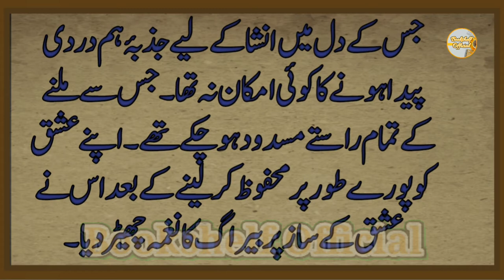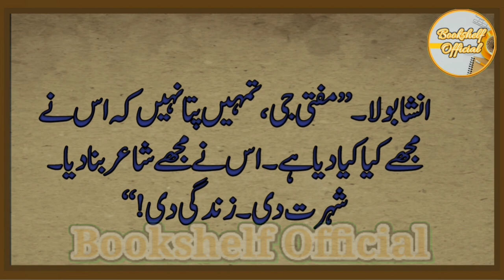Ibn-e-Insha And Mumtaz Mufti | ابن انشاء ممتازمفتی | Insha ji | Urdu Love Story | Bookshelf Official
Sher Muhammad Khan 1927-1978, better known by his pen name Ibn-e-Insha, was a Pakistani Urdu poet, humorist, travelogue writer and newspaper columnist.
Along with his poetry, he was regarded as one of the best humorists of Urdu. Ibn e Insha (ابن انشاء) is well known for his sufi poetry. Ibn e Insha was a super
famous pakistani poet who wrote poetry on life and love. We will be adding more and more Ibn e Insha poetry everyday so keep visiting us for more of Ibn e Insha poetry.
Some of Ibne Insha’s Poetry is thought to be the best ever like “Inshaji uttho ab kooch karo”, “Kal Chaudavi ki raat thi” and “Dil-e-Wehshi”.
Ibn-e-Insha And Mumtaz Mufti | ابن انشاء ممتازمفتی| Insha ji sufi poet | Urdu Love Story | Bookshelf Official
Ibn-e-Insha And Mumtaz Mufti | ابن انشاءممتازمفتی | Insha ji sufi poet | Urdu Love Story | Bookshelf Official

Ibn-e-Insha
Ibn-e-Insha_love
Love_StoryWhich is not only give you spiritual happiness but also enhance your glow
and helping in character building.
We are committed to deliver you good quality stuff. As your time is precious as well as your
personality and character are too priceless.

on.